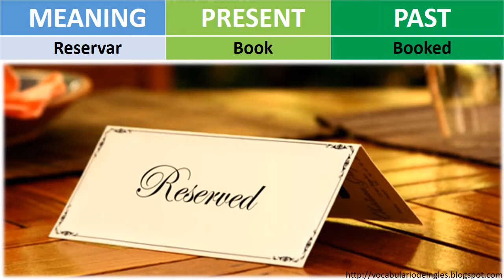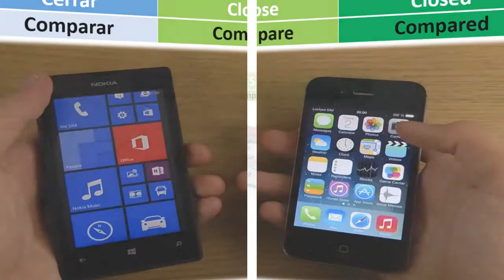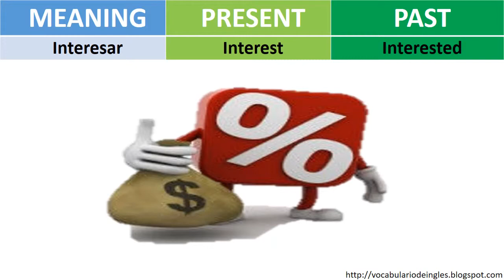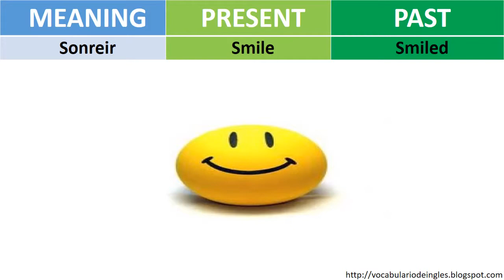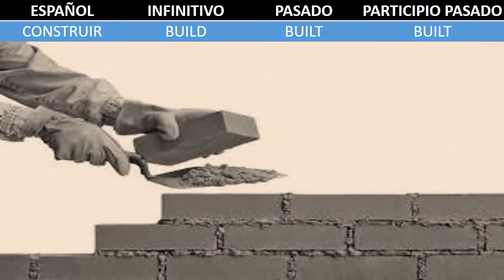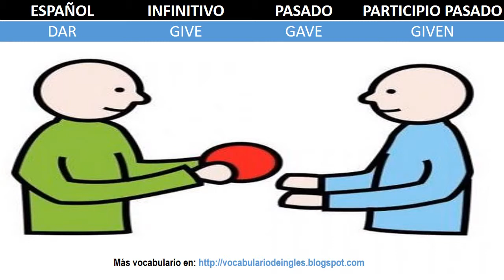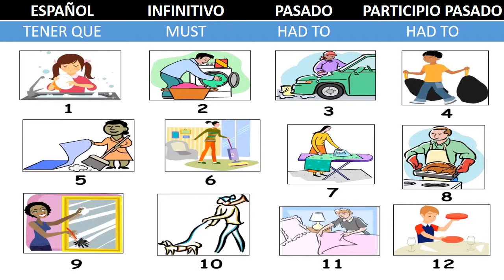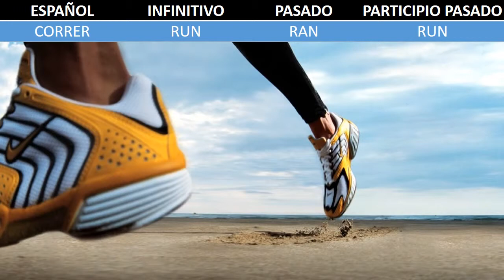Los 100 verbos más importantes en inglés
Lista de los cien verbos más comunes en inglés con imágenes y pronunciación.